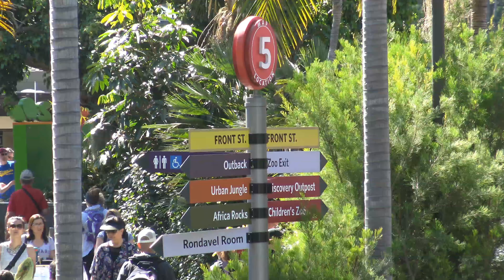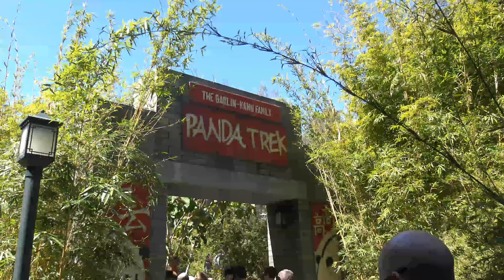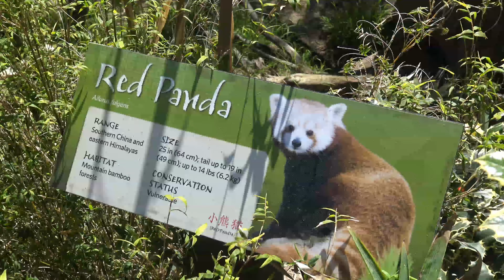San Diego Zoo walk 4K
Very interesting is the San Diego Zoo. Here you can admire different animals from around the world. The hilly landscaped and ordered by continent areas offer lots of fun for young and old. Self classified in line with the pandbears has paid off for us, because the animals were at noon very agile, overall a very nice day!

Time: march 2016
Location: San Diego (USA)